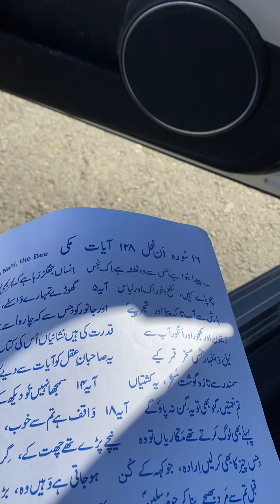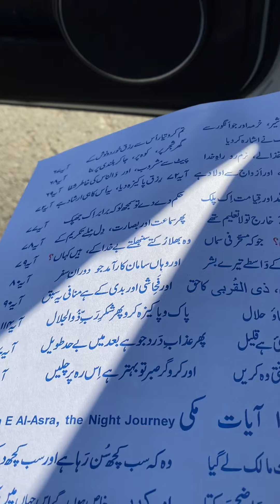Quran Dil O Jaan Sura 16 An Nahl, The Bee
Urdu Poetical Sura 16 An Nahl